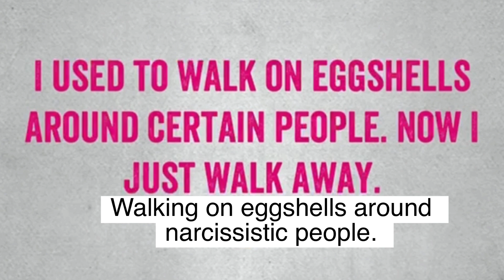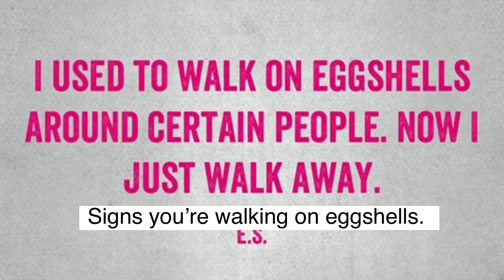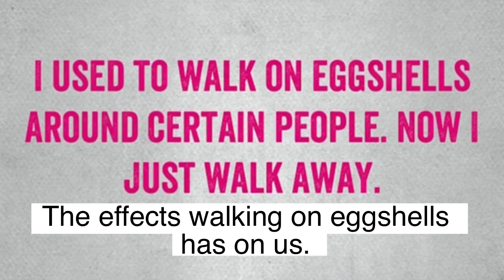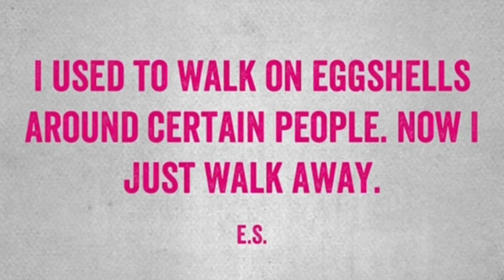Walking On Eggshells Around Narcissistic People. (Narcissistic Relationship.)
Signs you’ve been conditioned to walk on eggshells, the effects walking on eggshells can have on you and steps to recover.